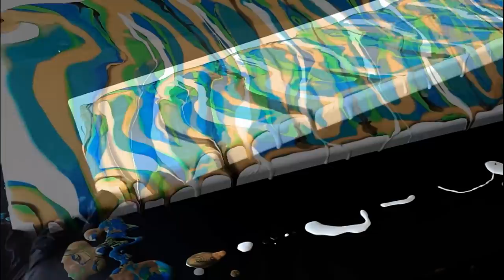MUST SEE - NO SILICONE CELLS! Easy Acrylic Pour Technique with Beautiful Results!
Another "No Silicone" way to produce cells!
This Easy, No Silicone, Acrylic Pour Technique was inspired by DecoArt Extreme Sheen Acrylic Paints and some of Julie Cutts swipes! OMG they are beautiful! (find her below)
Adapting a simple yet beautiful technique (The Swipe) in combination with these amazing paints, we can easily get cells and lacing without silicone!
The technique is relatively easy and extremely beautiful.
This pour also has the DecoArt Satin Enamel white in among the other colours, but is swiped with a normal white acrylic mix and some metallic pearl.
Becareful to not put too much Deco Art Satin Enamel - it can take over your painting.

Ive named this piece Sunset Boardwalk as i see many silhouettes / figures in this piece and the colours bring me to the ocean.

You can find Julie Cutts swipe vids - they really are worth a watch!

If you enjoyed this video, please share. Its free and it helps support my art. Thank you.
If you wish to support my art and channel further, you can also

Come and visit us for support with your channel, Learn and Share your Fluid Art & Join Group Collaborations!

RECIPE:
The first gold paint and black is mixed as:
Basics acrylic paint - 20% - 1 part
Floetrol - 80% - 4 parts
No water added.

DecoArt Extreme Sheen Paints:
24k Gold
Sapphire
Aquamarine
Mixed 1/3 paint to 2/3 Floetrol

DecoArt Satin Enamel - Pure White
Mixed 50/50 with white Global Acrylic Paint (only the paint - no additives)
Then added 2/3rd the quantity in floetrol

Premixed Bottle Paint -
Global Pearl - 1/3 acrylic paint to 2/3 pouring medium - water added to reach consistency required
Global White - 1/3 acrylic paint to 2/3 pouring medium - water added to reach consistency required

Check my Channel's "About" section for social media and contact/purchase links.